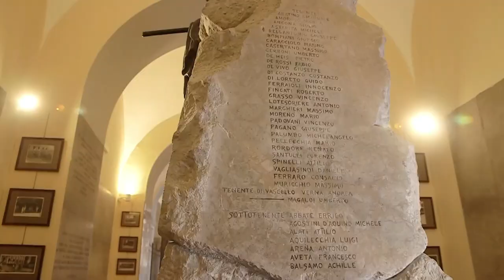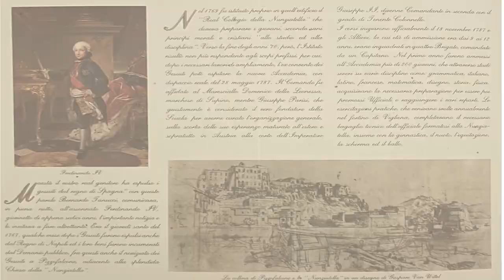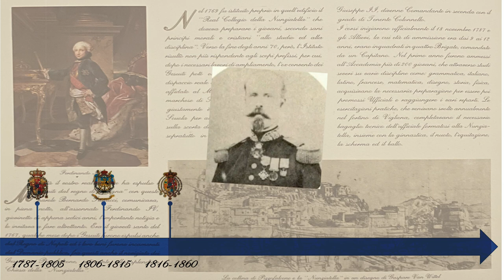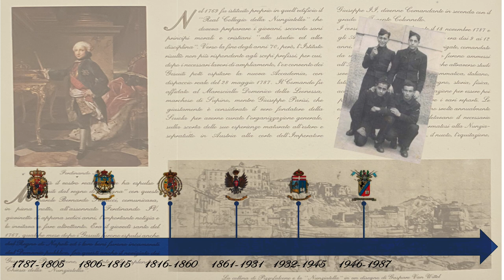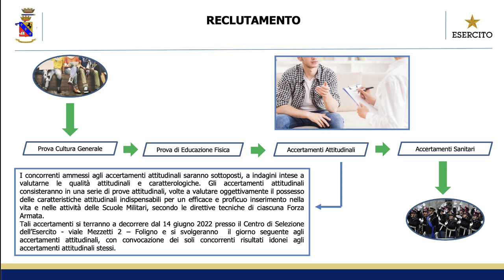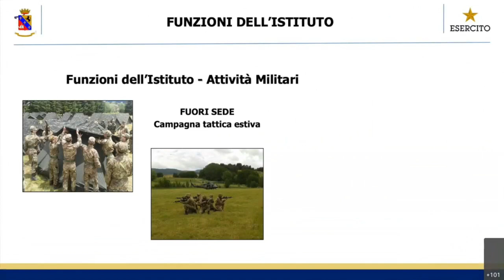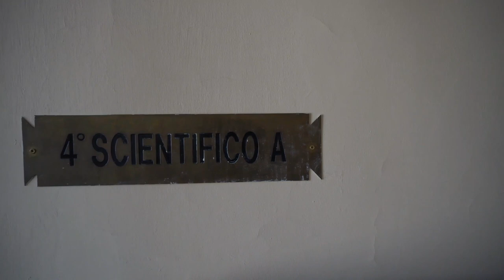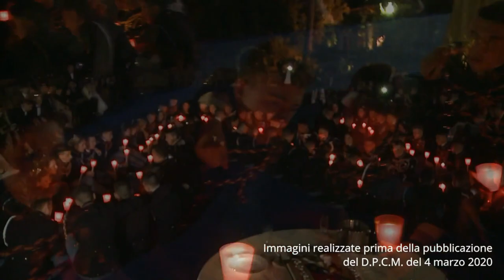Open day Scuola Militare "Nunziatella" 2022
Sono aperte le iscrizioni al concorso per le Scuole Militari dell’Esercito Italiano. Tradizione, formazione e addestramento: scegli di far parte della nostra Storia e scopri come partecipare.
Oggi vi portiamo virtualmente nella Scuola Militare “Nunziatella”.